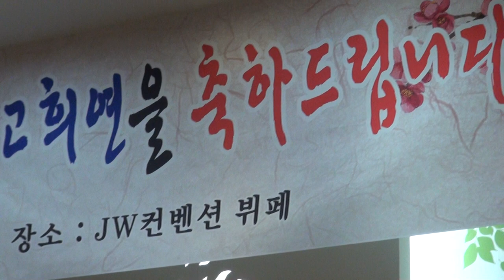김수환선생고희축하합니다 JW웨딩부페.이벤트날라리품바010-5514-9631쫑간나16-6-18편집자 장털보